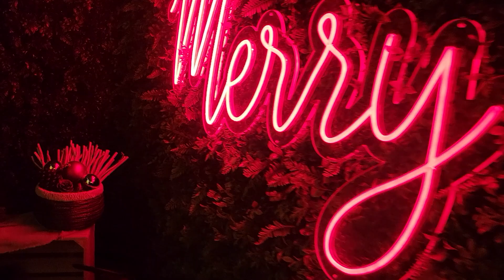PMQ 聖誕燈飾2022 (Lumations) (4)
PMQ 聖誕燈飾2022 (Lumations)